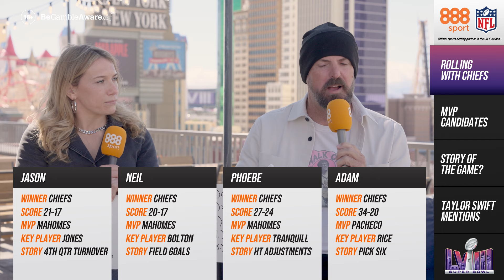SUPER BOWL PREDICTIONS WITH @AdamRankNFL! | CHIEFS VS 49ERS SUPER BOWL LVIII PREVIEW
Jason Bell, Phoebe Schecter, Neil Reynolds and @AdamRankNFL make their Top 5 Super Bowl predictions and preview the Kansas City Chiefs vs San Francisco 49ers at Super Bowl LVIII, live from Las Vegas, on the latest episode of The Punt!

1:51 Top 5 Super Bowl predictions revealed
2:13 Clean sweep for the Kansas City Chiefs
4:11 Super Bowl score predictions
5:36 Patrick Mahomes to win Super Bowl MVP?
8:03 Non-QB Super Bowl MVP picks
10:56 Storyline of the game predictions...
13:30 Can Brock Purdy thwart Patrick Mahomes?
14:49 Is Taylor Swift good for the NFL?

888sport is the official sports betting partner of the NFL in the UK & Ireland.

The Punt is an NFL series by 888sport where the leading names in the sport settle the biggest debates by making a Top 5 list.

New episodes are released every week during the 2023 NFL season.